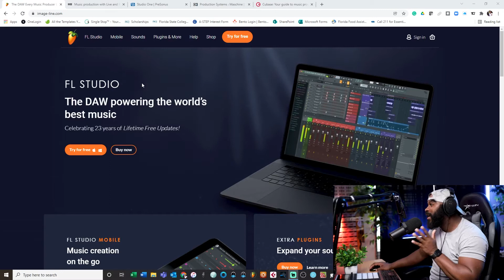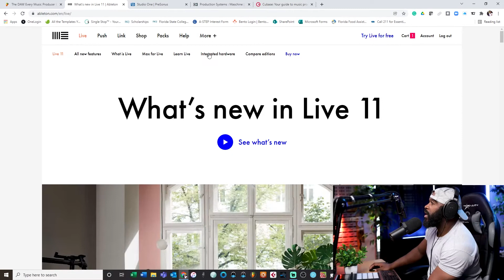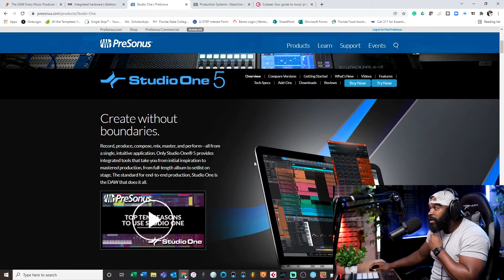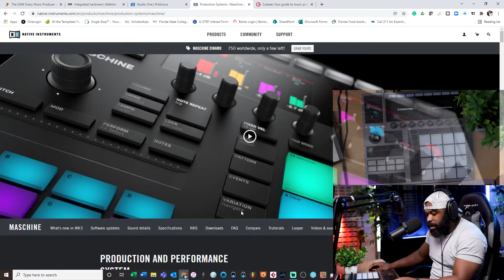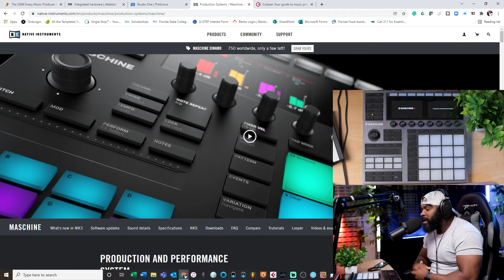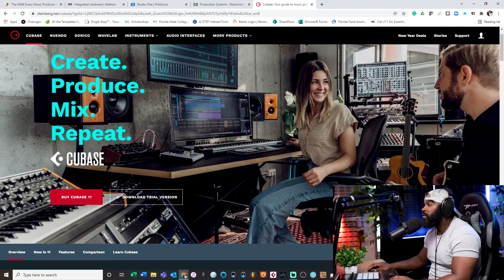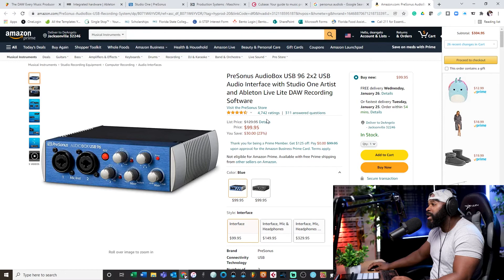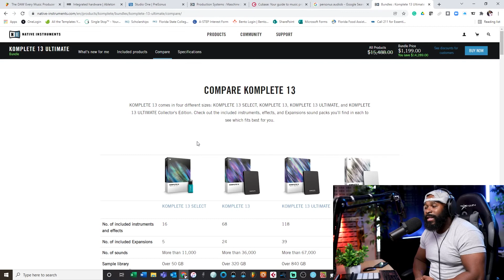3 Things You Must Have To Start Producing Music For Beginners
In this video, I talk about the three things you need to start producing music for beginners. I give my advice on how to start producing music.

Here is a list of all the gear that I use to create music and make my YouTube Video.

My Studio Gear:

Maschine Plus
Audio Interface
Komplete Kontrol S61
Komplete M32
Less Expensive but amazing Headphones
Professional Recording Microphone
Less Expensive but super awesome Microphone
Studio Monitors
Monitor Station
Travel Backpack

Camera Gear:

Main Camera
Overhead Camera
Gopro Hero 9
Favorite Lens
Canon Lens
Great Studio Light
Wireless Microphone
Shotgun Microphone
Video Recorder/ Monitor